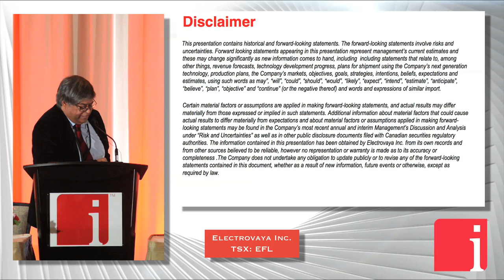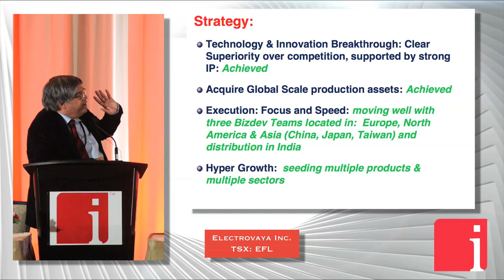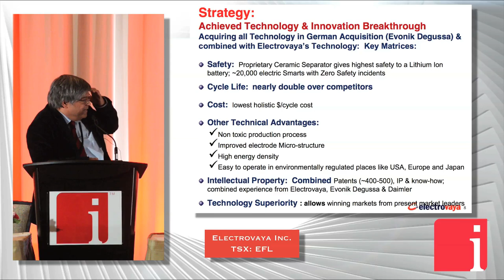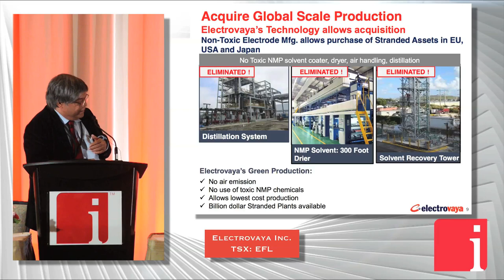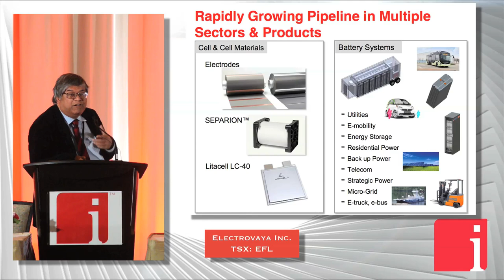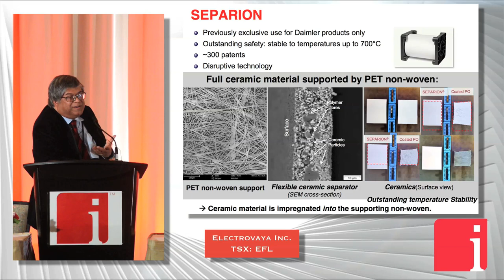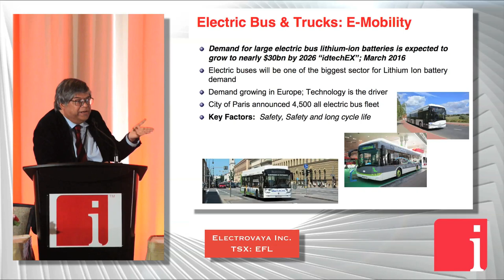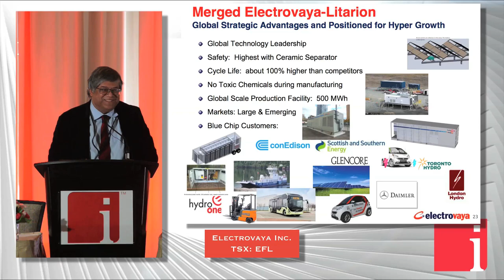Electrovaya and the lithium-ion battery: it has the technology and the production capacity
June 20, 2016 -- Sankar Das Gupta, Chairman and Chief Executive Officer of Electrovaya Inc. (TSX: EFL) presented at the 5th Annual Cleantech and Technology Metals Summit, held recently in Toronto.

Electrovaya designs, develops and manufactures proprietary Lithium Ion SuperPolymer® 2.0 batteries, battery systems, and battery-related products for the clean transportation, smart grid power, consumer and healthcare markets. Electrovaya is based in Mississauga, Ontario. It has become a Canadian-German venture with the acquisition of Europe's gigafactory.

In the video of the presentation, Sanka Das Gupta:
◾Says it will cost $16.5 trillion to cut global pollution.
◾Cites estimates that the lithium-ion battery market could equal in size the pharmaceutical sector. Electric buses alone are expected to be a $30 billion market by 2026.
◾Outlines the combination required to succeed in the Li-ion business: Clear technological superiority, global production, focus and speed, and hyper growth by targeting multiple sectors.
◾Details those multiple sectors, from electric ferries, to power storage, to postal delivery vans.

Electrovaya Inc. is an advertorial member of InvestorIntel.